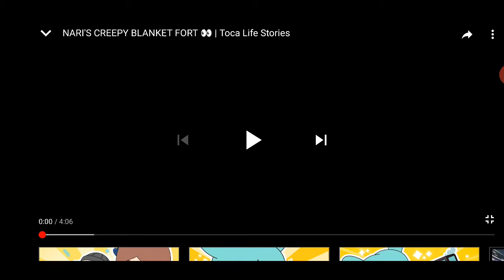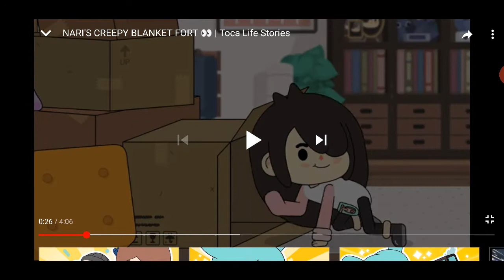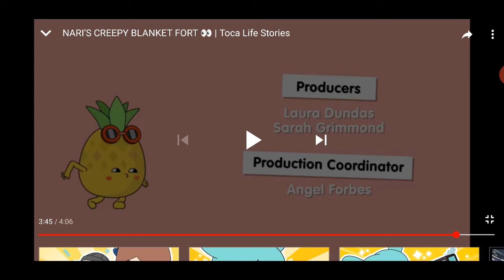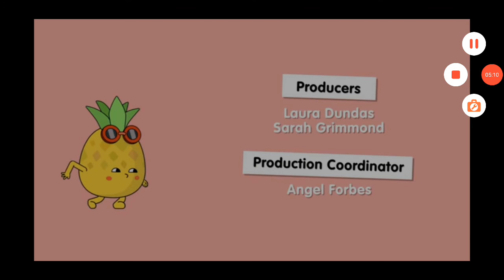Reacting to Nari creeping us out